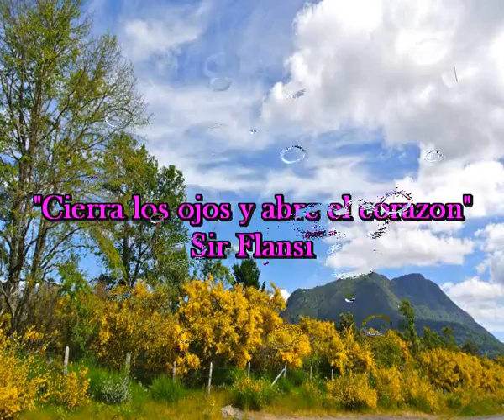Cierra los ojos y abre el corazon